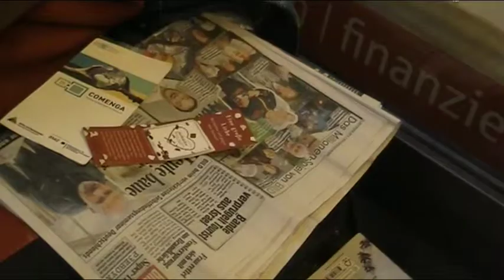Partnerschaft mit Afrika / Media Camp Lehrer Workshop 3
SchülerInnen aus Deutschland und afrikanischen Ländern treffen sich zum „German-African Media Camp“. 10 Tage lang arbeiten sie gemeinsam an deutsch-afrikanischen und globalen Themen. Dabei blicken sie hinter die Kulissen der Medienproduktion und lassen sich als „Media Champ“ ausbilden – egal ob vor oder hinter der Kamera, im Radio, in der Animation oder der Postproduktion.